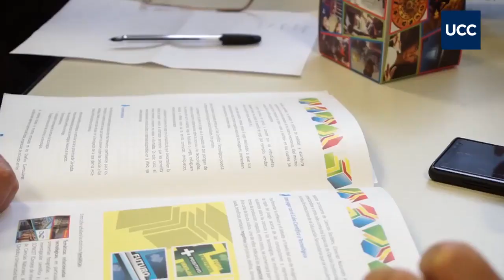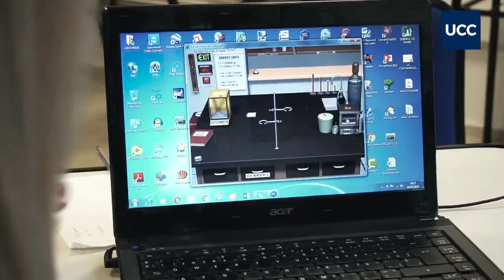Miradas dentro y fuera de la escuela